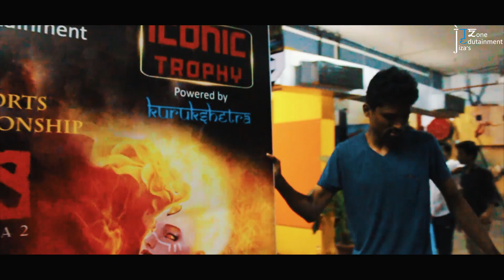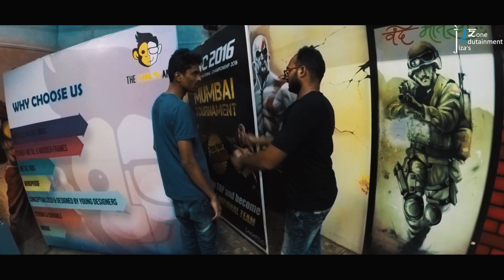Vlog 17 | ICONIC TROPHY | ESPORTS CHAMPIONSHIP - The Making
As you people know that we're proud media partners of this Esports Championship where the gamers from various cities will be competing with each other and will fight for the ICONIC TROPHY!
And here's a small making of the overall event so actual event videos will be up on the channel soon but till then enjoy this making part and let me know how was it!! :)

Venue : Kurukshetra Gaming arena, Nakshaktra Mall Basement, B2, Near Dadar station, Mumbai - 400028

■Incase you missed our Copied Bollywood Songs Series, here's the complete playlist.

➢Skype : akashmane15